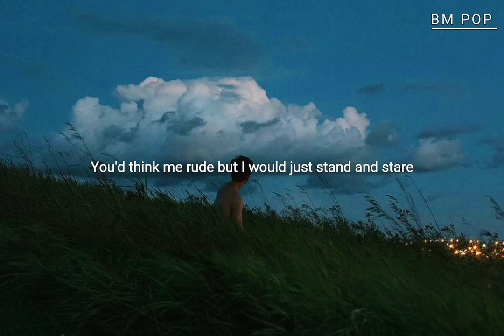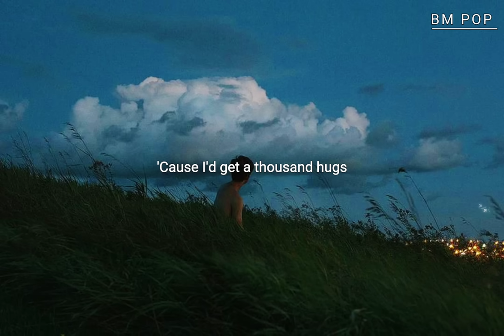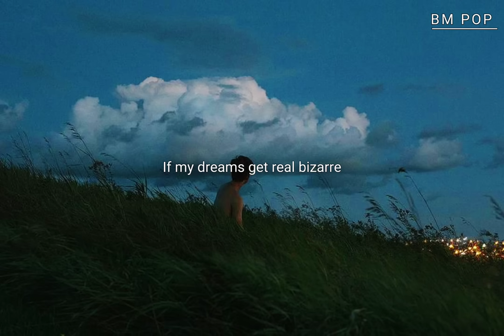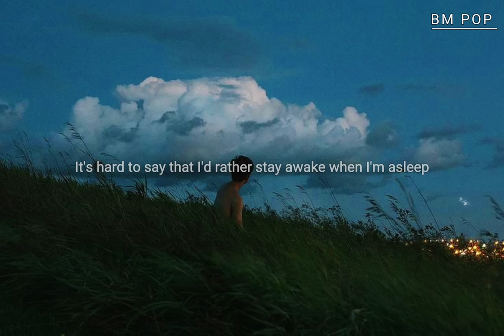Owl City - Fireflies (slowed + lyrics ) [Tiktok version]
I don't know why I feel like I am leaving this world when I listen to this ^^